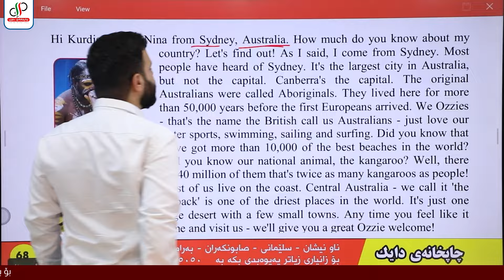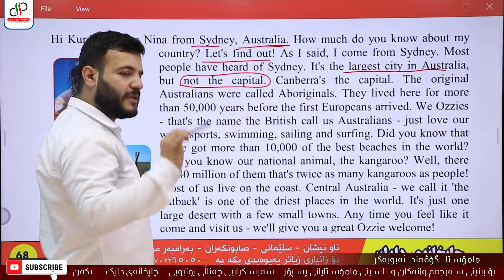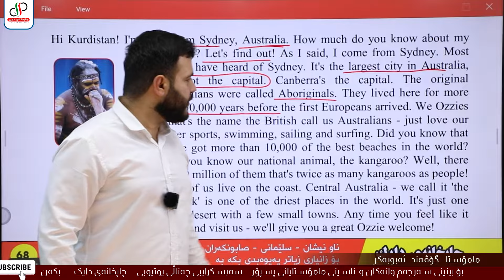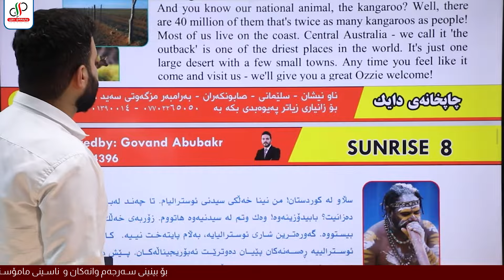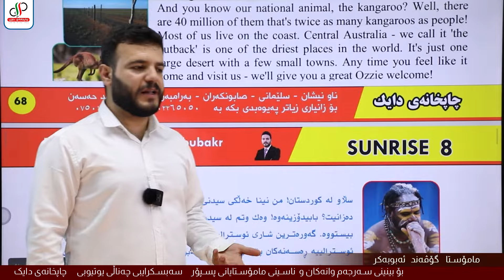Sunrise 8 _ Unit 3 _ Review _ Govand Abubakr